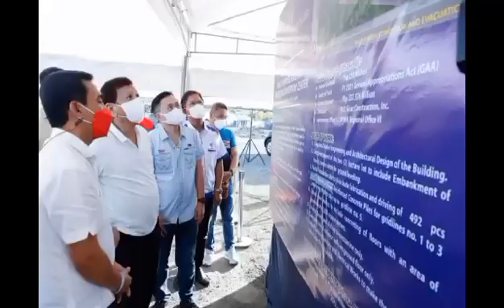SOCIAL COST SA EPEKTO NG E-SABONG NANGIBABAW SA DESISYON NG PANGULONG DUTERTE- SEN.GO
Video courtesy of DZRJ Reporter Celestino "Jojo" Sicat